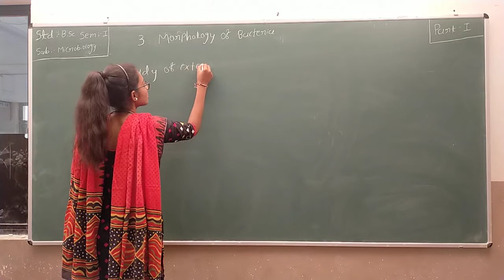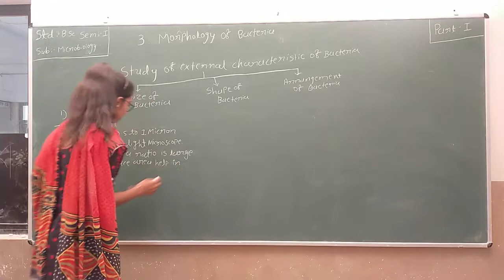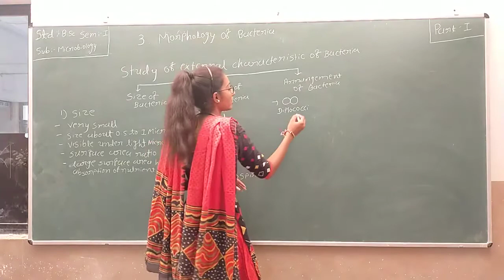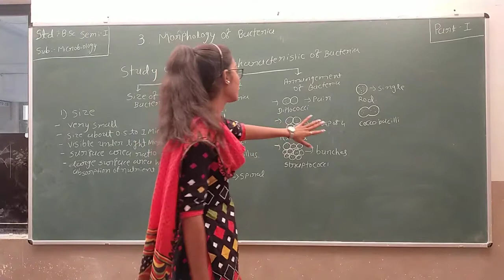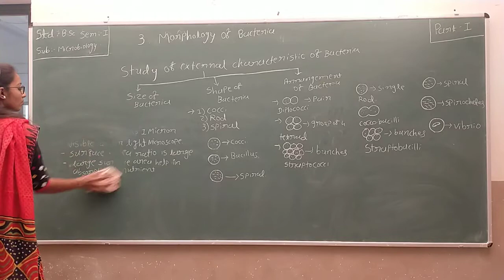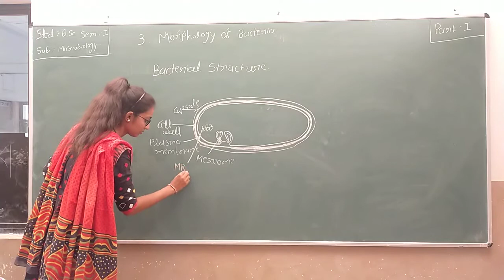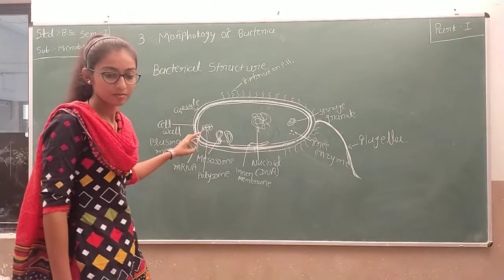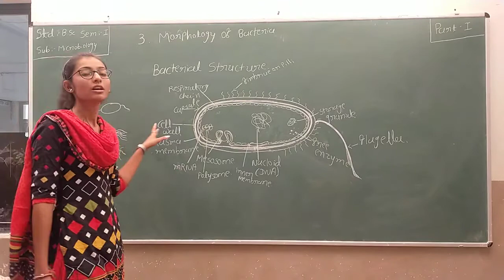B.Sc. Sem 1 | Microbiology | Chapter 3 | Part 1